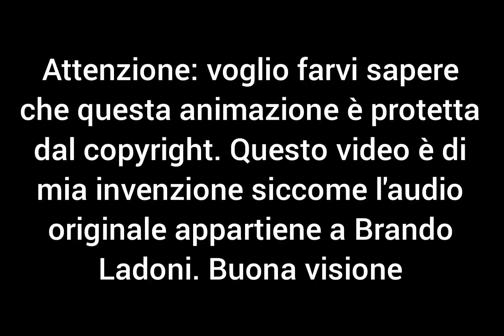IL MESSAGGIO DI THEO - POPPY PLAYTIME CHAPTER 3 - ANIMATION BY ASH - 🇮🇹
Salve a tutti e...da quanto tempo non faccio animazioni? comunque..vi avverto che questa animazione è stata creata da me, ma l'audio originale appartiene a Brando Ladoni.

QUESTA ANIMAZIONE È PROTETTA DAL COPYRIGHT!!!